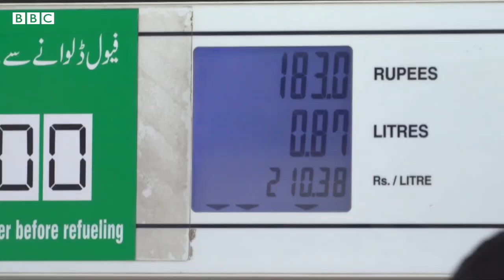Pakistan में सरकार इतनी उलझन में क्यों है? Wusat Vlog (BBC Hindi)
पाकिस्तान की राजनीति अस्थिरता के दौर से गुज़र रही है. इस्लामाबाद में अभी कौन किसके साथ है और कब ये साथ छूट जाए, कुछ नहीं कहा जा सकता. पाकिस्तान सरकार, सुप्रीम कोर्ट के आदेश से चल रही है या फिर प्रधानमंत्री भवन से, इस बात को लेकर भी संशय है. वहीं दूसरी तरफ़ पूर्व प्रधानमंत्री इमरान ख़ान के सियासी तेवरों में भी कमी आती दिख रही है. इसकी वजह क्या है और पाकिस्तान की राजनीति की दिशा-दशा क्या है? बता रहे हैं वरिष्ठ पत्रकार वुसअतुल्लाह ख़ान.

वीडियो एडिट: निमित वत्स